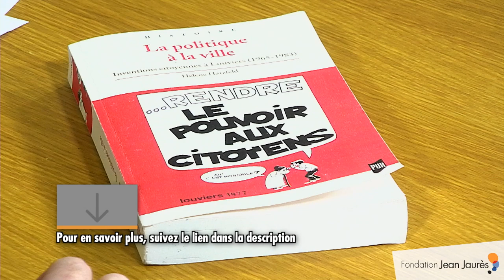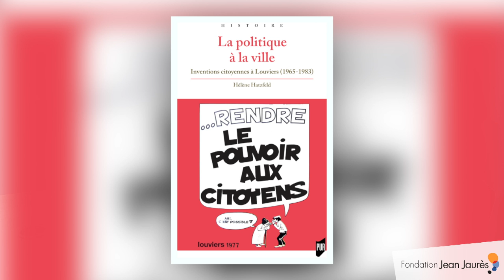La politique à la ville. Inventions citoyennes à Louviers (1965-1983)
Du milieu des années 1960 à la fin des années 1970, Louviers, cité de Normandie qui avait été le fief de Pierre Mendès France, a connu une vie politique et citoyenne intense, étonnante. « L’imagination était au pouvoir », titre Le Nouvel Observateur en 1969, en découvrant les idées et les réalisations d’un jeune maire médecin. Sept ans plus tard, lorsque le comité d’action de gauche local conquiert la municipalité, c’est au nom de « Rendre le pouvoir aux citoyens » et d’« Information Participation Contrôle ».
L’enquête menée par Hélène Hatzfeld dans les archives et auprès des acteurs de l’époque met à nu les continuités et les transformations d’un projet d’émancipation sociale, politique et humaine qui rebondit d’une décennie à l’autre, jusqu’à aujourd’hui. Une bascule s’opère : les horizons révolutionnaires font place à l’invention d’alternatives ; le mythe d’une municipalité autogestionnaire se construit et se diffuse. Par la diversité de ses emprunts, par l’exercice des pouvoirs et la subversion des institutions, l’histoire de Louviers est révélatrice d’une généalogie complexe de la démocratie participative. Débats, espoirs, désenchantements et conflits sont ici minutieusement décryptés, questionnés et toujours remis en contexte.
Louviers est un terrain d’expérimentation de possibles qui, tout en appartenant à l’imaginaire d’une époque, trouvent un écho dans les mobilisations et les attentes de notre début de XXIe siècle.

Retrouvez le livre d’Hélène Hatzfeld, La politique à la ville. Inventions citoyennes à Louviers (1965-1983) (Presses universitaires de Rennes, 2018), publié avec le soutien de l’Institut Pierre Mendès France, de la Fondation Jean-Jaurès et du CRH-Lavue CNRS 7218, sur le site de l’éditeur ?idOuv=4600